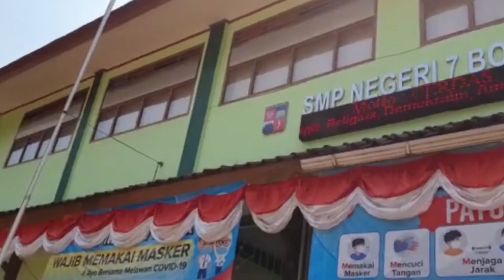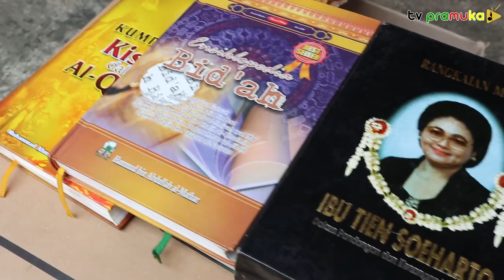[SekilasPramuka] Edisi Jumat 20 Agustus 2021